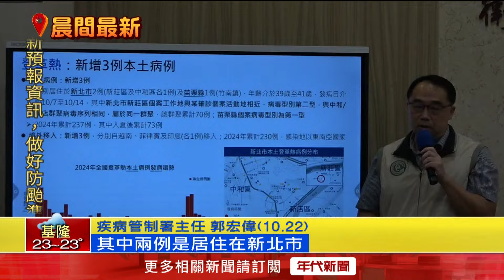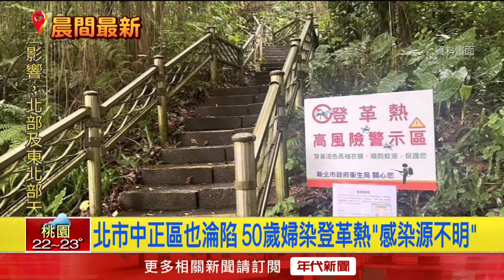北市「登革熱」案例再+1！ 新北民眾闖管制區遭罰6萬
近期登革熱疫情持續發酵，包括新北市中和區景新公園的三介廟，還有新店天山公園周邊山區，通通列為高風險管制區，現在連台北市中正區也淪陷，一名50多歲的女子出現發燒頭痛等症狀，確定是本土個案。另外，昨（27）日巡邏員警抓到一位民眾擅自闖入管制區，依照傳染病防治法和市府公告，將對此民眾開罰6萬元，衛生局也呼籲別抱僥倖心理擅闖管制區，讓登革熱疫情繼續擴大。

下載【年代電視】APP：
iOS平台：